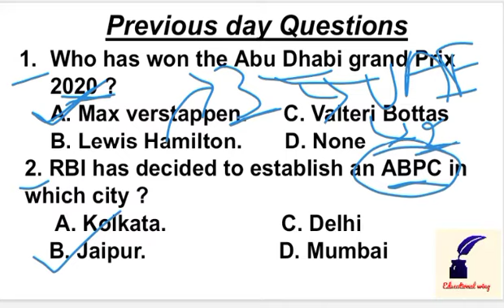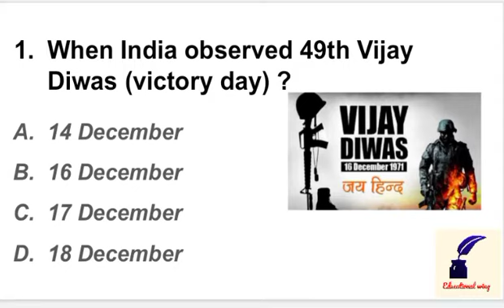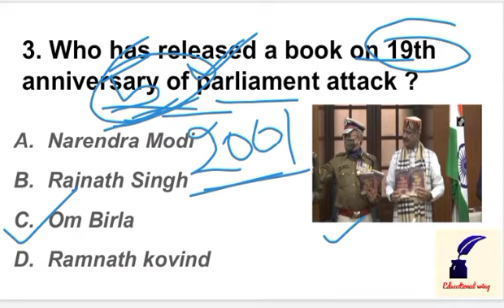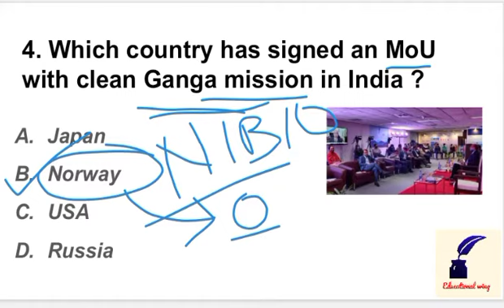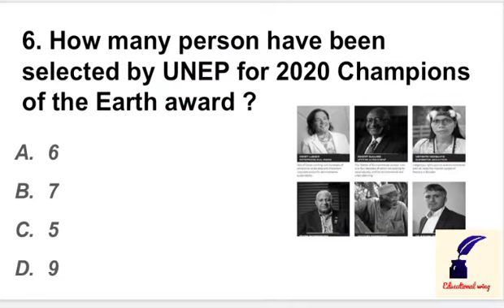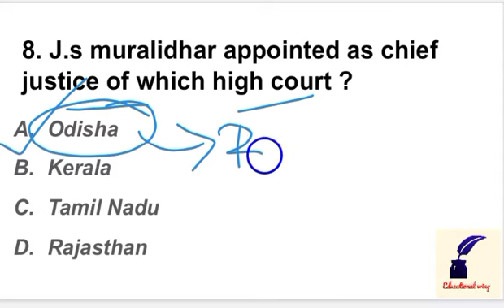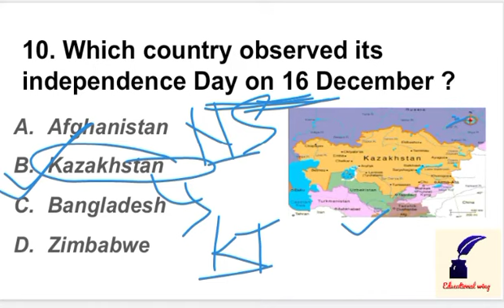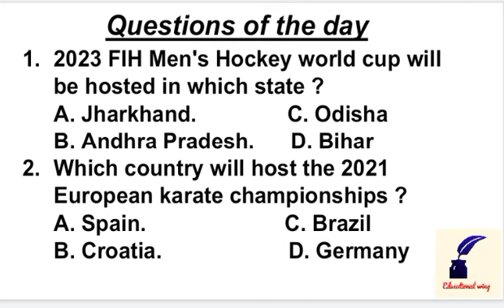Current affairs of 17 December 2020 (Bilingual - Hindi) // MCQ// OAVS // NTPC // CET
A DETAILED ANALYSIS OF TODAY'S CURRENT AFFAIRS ( Both Hindi and Eng ).
Current affairs is common in all competitive exams. In this competitive era it is essential to prepare smartly and properly
It is helpful for KVS NVS OAVS SSC Banking NTPC Railway exams.